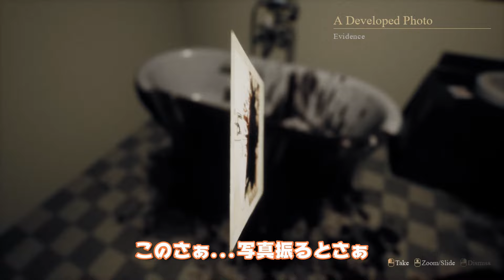最恐の「いわくつき物件」かもしれない...「The Apartment」/VOICEROID実況 ボイロ実況 ボイスロイド実況 ホラー 弦巻マキ 琴葉茜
動画ストックが無いので投稿ペースはゆっくりです。
現状4日に1回の投稿ですが、3日に1回ペースにできたらいいなと。

この量の立ち絵ですでに編集ソフトの挙動がヤバかった
次回から立ち絵は手抜きしよう...(´-ω-`)

英語を全く分かってないピンク→「ユメのオワリ」様